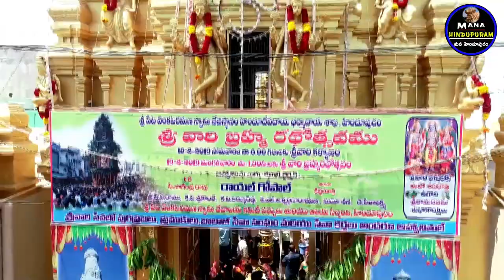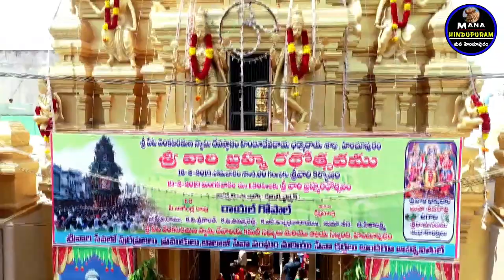|పేట శ్రీ వెంకటరమణ స్వామి ఆలయం హిందూపురం|LORD VENKATARAMANA TEMPLE HINDUPUR|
Five Hundred years old ancient Temple sri peta venkataramana swamy temple in Hindupur of Anantapur District in Andhra Pradesh.In This Video brief historical facts behind the construction of Temple.Hindupur MLA Nandamuri Balakrishna helping to protect old temples in Hindupur.